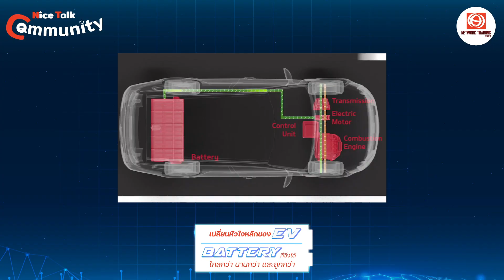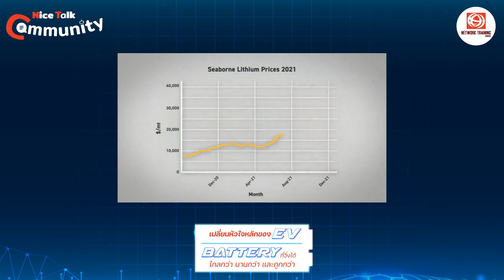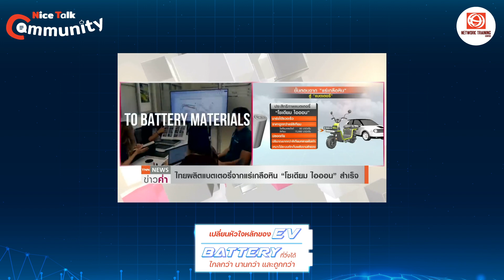Nice Talk Community EP19: เปลี่ยนหัวใจหลักของ EV Battery ที่วิ่งได้ไกลกว่า นานกว่า และถูกกว่า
ถ้าเปรียบแบตเตอร์รี่ใน EV เป็นอวัยวะสักอย่าง
คงต้องยกให้แบตเตอร์รี่นั้นคือหัวใจเลย
เพราะแบตเตอร์รี่นั้นคือสิ่งที่ทำให้ EV นั้นขับเคลื่อนไปได้
และในปัจจุบันเทคโนโลยีที่ทันสมัยมากขึ้น
ได้ทำให้หัวใจอย่างแบตเตอร์รี่นั้นมีประสิทธิภาพมากขึ้น
แต่อะไรบ้างที่จะเปลี่ยนไป มีอะไรบ้างที่ดีขึ้น
มาหาคำตอบได้ใน Nice Talk Community
กับหัวข้อ “เปลี่ยนหัวใจหลักของ EV Battery
ที่วิ่งได้ไกลกว่า นานกว่า และถูกกว่า”
ถ้าชอบคอนเทนต์ของเรา อย่าลืมกด Like กด Share
เพื่อเป็นกำลังใจให้กับเราและทีมงาน และถ้าหากมีข้อติชม
หรืออยากให้เราพูดคุยประเด็นอะไร ก็ Comment มาได้
ทั้งในช่องทาง Facebook และ Youtube ได้เลยค่ะ
📌ติดตามผ่านช่องทางอื่นๆ
🎧 Podcast Nice Talk Community By NTC